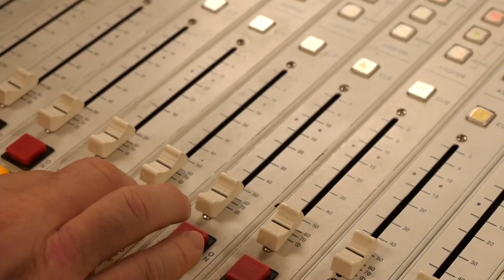Trojanettes Game Day | Soccer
WPIAL 2A Girls Soccer Playoffs | Semi-Final
NC vs Avonworth
Tuesday, November 1, 2022 | 8:00pm
Montour High School